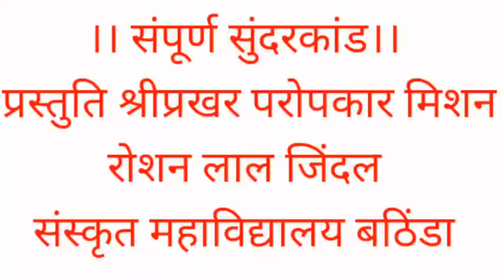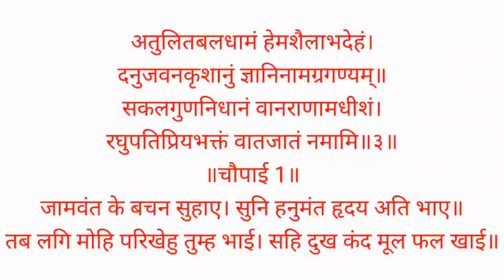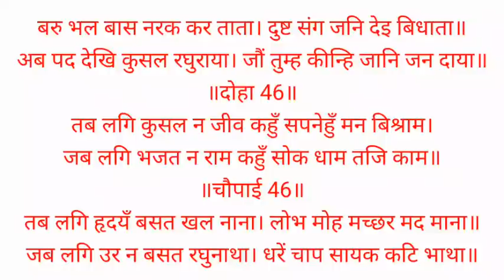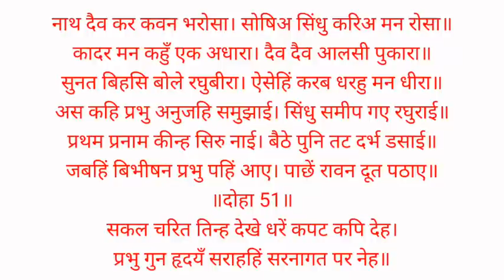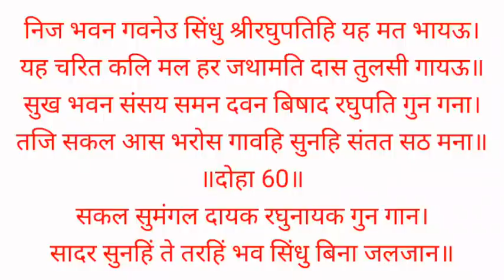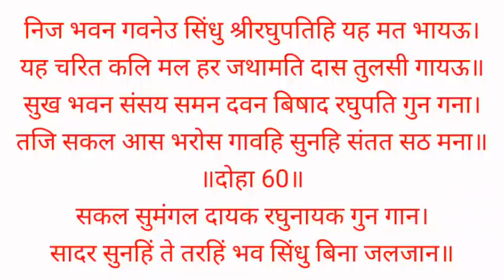संपूर्ण सुंदरकांड sampurn Sunderkand श्रीरामचरितमानस कृत पंचम सोपान शनिवार भक्ति with lyrics